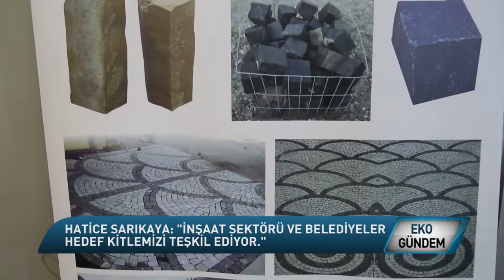Doğanay Bazalt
Volkanik bir taş türü olan bazalt, çevre düzenlemelerinin önemli bir unsuru haline geldi. Yerel yönetimler kadar müteahhitler de projelerinde bazalta ve küp taşa yer veriyor. Ankara' nın Beypazarı ilçesinde faaliyet gösteren Doğanay Bazalt, iç piyasa taleplerini karşılaması yanı sıra ihracat da gerçekleştiriyor..